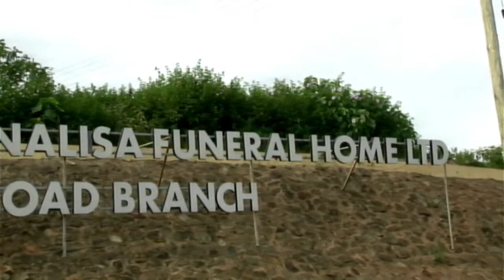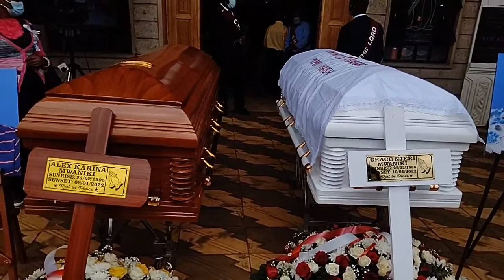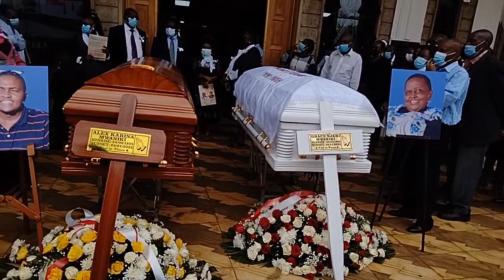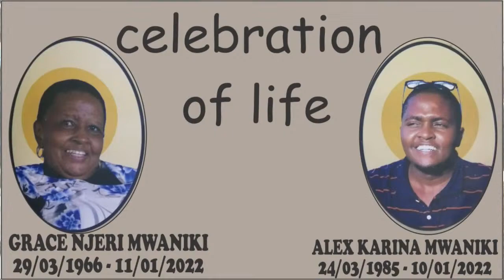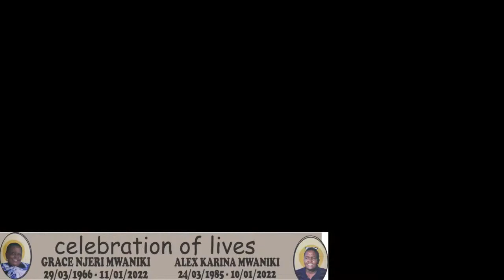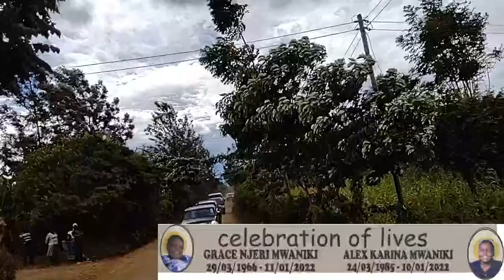Celebrating the Lives of Grace Njeri Mwaniki & Alex Karina Mwaniki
Thankyou for Joining us as we are Celebrating the Lives of Grace Njeri Mwaniki & Alex Karina Mwaniki,
as A family, We say thankyou.